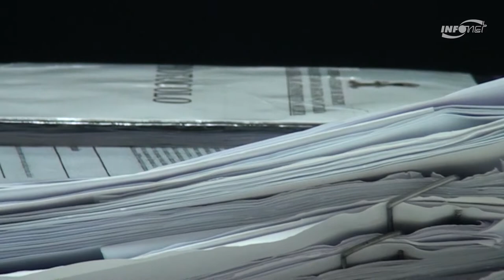Delegada da mulher explica alteração na Lei Maria da Penha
O presidente Jair Bolsonaro sancionou, na última terça-feira, 14, mudanças na Lei Maria da Penha. A principal alteração vai ter efeitos diretos em cidades pequenas, sem autoridade judicial e sede de comarca. A delegada da mulher do Departamento de Atendimento a Grupos Vulneráveis (DAGV), Renata Aboim, explica essa mudança.